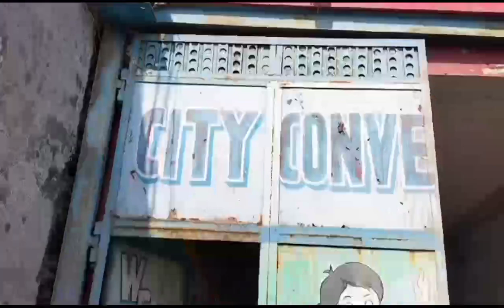Aaj humCity convent school 🏫🎒 Gaye//Shah saifi vlog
Aaj humCity convent school 🏫🎒 Gaye//
shah Saifi vlogs
video
video
new video